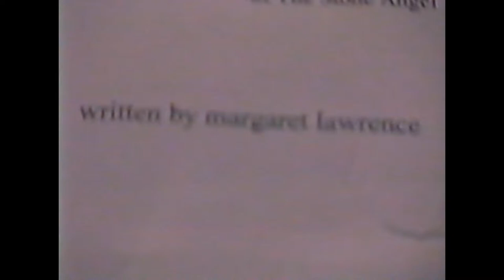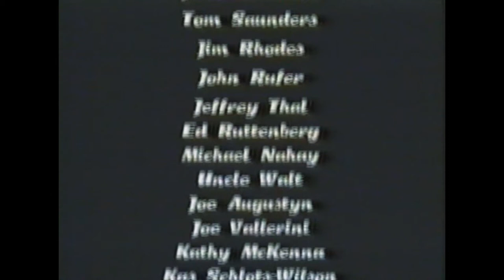Margaret Laurence presents... Margaret Laurence's Video Will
Margaret Laurence presents... Margaret Larwence's Video Will: An In-Depth Examination of Chapters 7 & 8 of The Stone Angel.

The short film was produced for my English OAC class in 2001 at Ancaster High School.